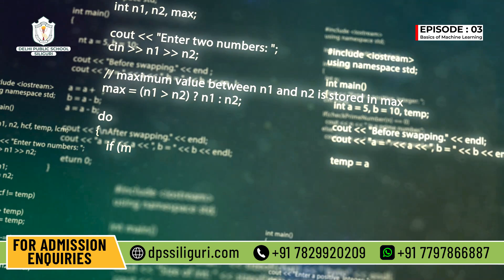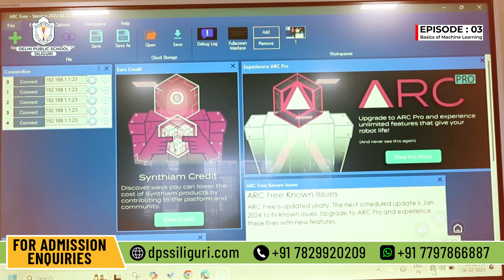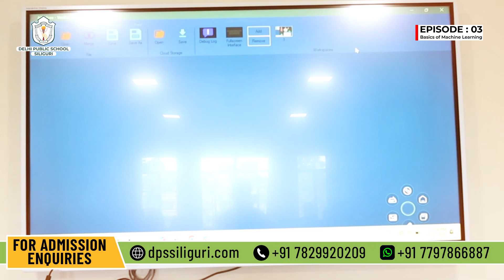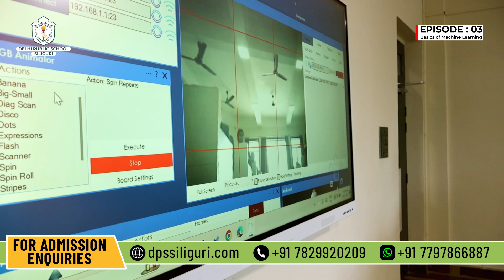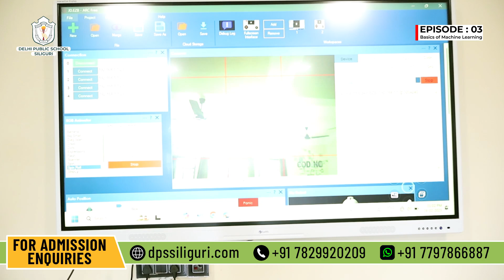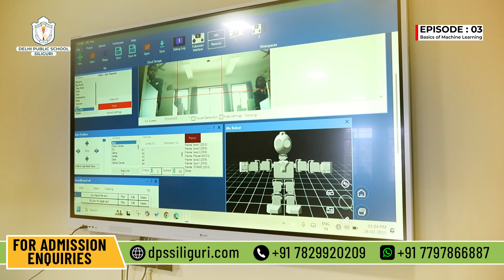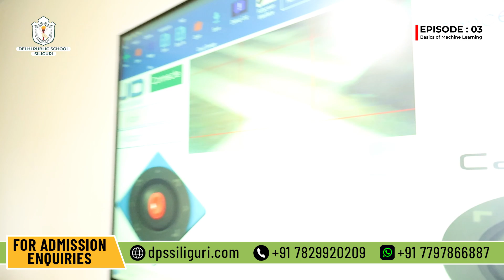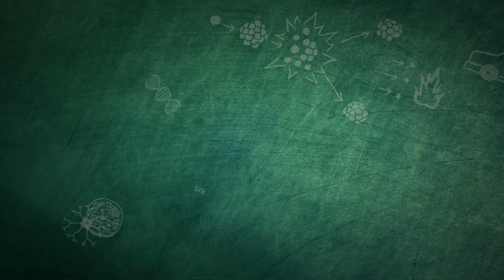Basics of Machine Learning | Episode 3 | Delhi Public School Siliguri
DPS, Siliguri, the goal of education is to provide an environment to the pupils who incorporate authentic learning and personal development. It allows learners to prepare for the ever changing and ever evolving world. Our school is focused to establish high expectations and achieving excellent academic results. Talents are constantly developed through sports and varied co-curricular activities. We provide value based education synergized with modern teaching and learning methodology to produce emotionally sound generation.

The world today is changing at such an accelerated rate and we as educators need to pause and reflect on this entire system of education. The effort of every staff of our school is to unlock the treasure hidden in the soul of a child.

Parents play an integral part in the development of the child. The foundation of a successful school is the cooperation between the students, staff and parents. We work to develop and sustain productive partnerships and connections with our parents.

Teachers of high quality, inspirational and passionate teacher is essential to a school’s success. To borrow John Hattie’s words “Teachers should build classroom climates where errors are welcome, student engagement is the norm, questioning is high and students gain reputations as effective learners”. Teachers help them blossom and grow as individuals to enable them to realize their true potential.

We encourage our students to develop respectful relationships with their peers, teachers and the broader community. We instill in our students a keen social conscience and the capacity to make ethical decisions.

Here each member makes his or her own unique contribution and experiences the joys and struggles of working and growing together, which makes our school a truly special place.

We are fortunate to have a very supportive, committed and cooperative management who are available round the clock to provide all the best possible infrastructure and facilities to create a favorable environment for students’ holistic development.